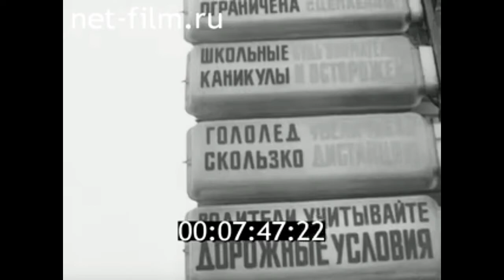1975г. Ленинград. мотогонки на льду